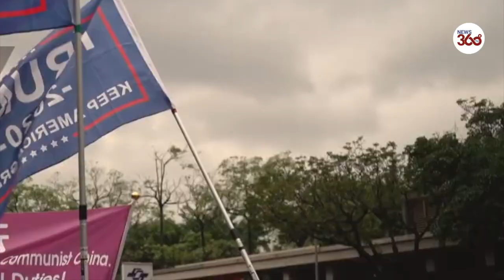Taiwan: Pro-Trump protesters take to Taipei streets amid rising US-China tensions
A group of Trump supporters marched through Taipei city centre on Saturday, as tensions between China and the US continued to rise.

Protesters holding pro-Trump, Japanese, Taiwan independence flags, and carrying 'Formosa' (a former short-lived republic in Taiwan, and alternative name for Taiwan Strait) banners.

Two US warships passed through the sensitive Taiwan Strait on December 31, for the second time since December 19, leading to the protests from Beijing.

Beijing has also dismissed recent reports, which cite accusations from unnamed officials, that US President Donald Trump was briefed on allegations that China had purportedly recruited non-state actors to attack US troops in Afghanistan.